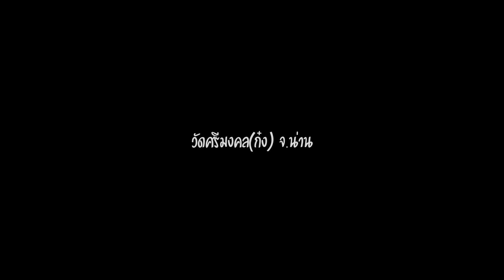EP.2 ไปเที่ยวน่านต้องไม่พลาด วัดศรีมงคล(ก๋ง) I อิ่มบุญพร้อมวิวธรรมชาติ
วัดศรีมงคล (ก๋ง) ตั้งอยู่ที่ตำบลยม อำเภอท่าวังผา จังหวัดน่าน  เป็นวัดเก่าแก่ที่ได้รับพระราชทานวิสุงคามสีมาตั้งแต่ปี พ.ศ. 2395  พระสงฆ์ที่มีชื่อที่สุดของวัดนี้คือ หลวงปู่ก๋ง  ด้านหลังวัดมีลานชมวิว ซึ่งมีทัศนียภาพที่งดงาม มองเห็นทุ่งนาเขียวขจี และทิวเขาของดอยภูคาเรียงรายสลับซับซ้อน บริเวณนาข้าวมีที่พักและร้านกาแฟฮักนน่าน มีสะพานไม้ไผ่เชื่อมจากตัววัดสามารถลงไปเดินเล่นถ่ายภาพได้ โดยบริเวณลานชมวิว ทางวัดได้จัดทำเป็นซุ้มและจุดชมวิวให้ถ่ายภาพหลายจุด รวมถึงร้านกาแฟบรรยากาศไทยๆ ให้พักผ่อนหย่อนใจ  ภายในวัดมีสิ่งที่น่าสนใจ ทั้งวิหารหลวงที่มีภาพจิตรกรรมฝาผนังอันงดงาม โดยเลียนแบบการวาดของหนานบัวผัน จิตรกรชาวน่านเชื้อสายไทลื้อ ซึ่งวาดภาพจิตรกรรมฝาผนังที่วัดภูมินทร์และวัดหนองบัวของจังหวัดน่าน  รวมถึงพิพิธภัณฑ์มงคลธรรมรังสี ซึ่งรวมรวมของโบราณต่างๆให้ได้ชมอีกด้วย

• Track Info:
Title: Fragments
Artist: Nomyn